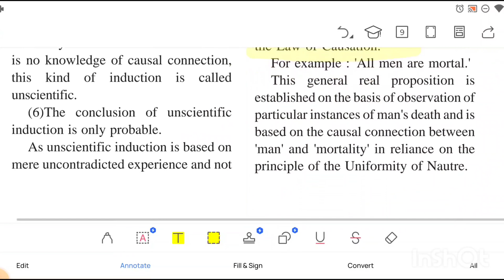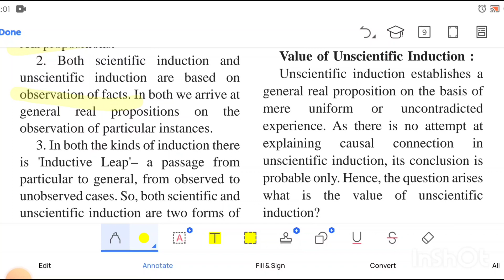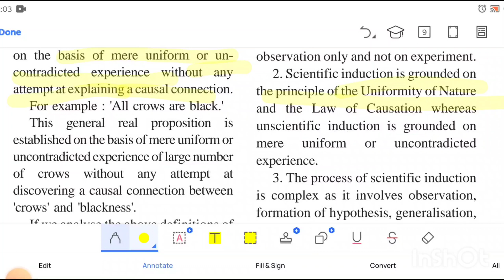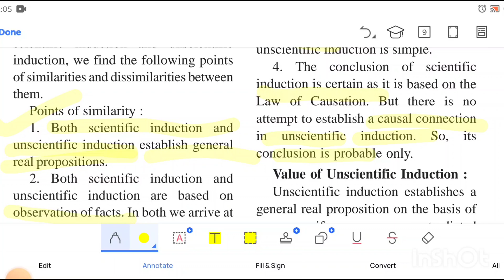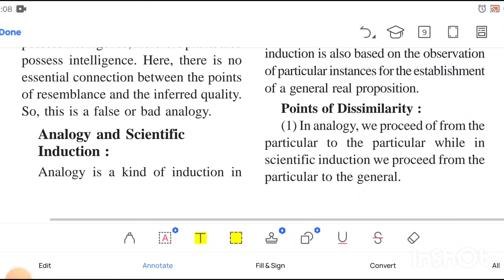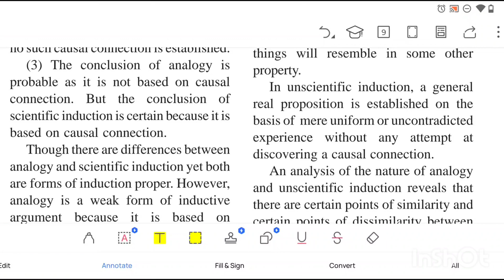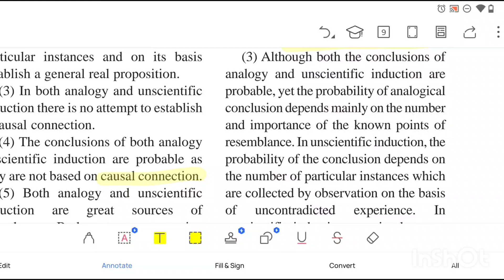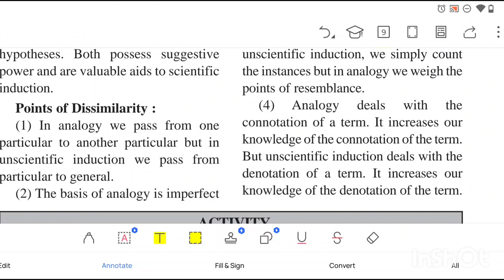Similarities dissimilarities between scientific unscientific and analogy - ch 1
Logic and Philosophy hs 2nd year english medium 1St chapter Induction and it's types.

previous videos